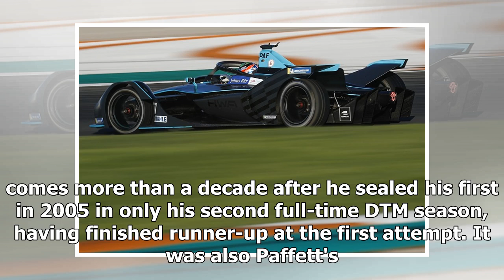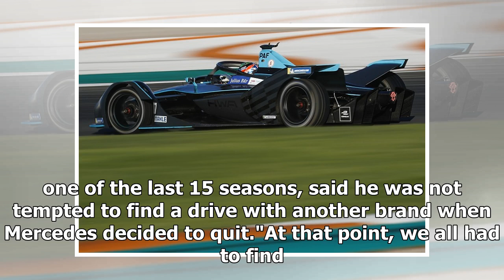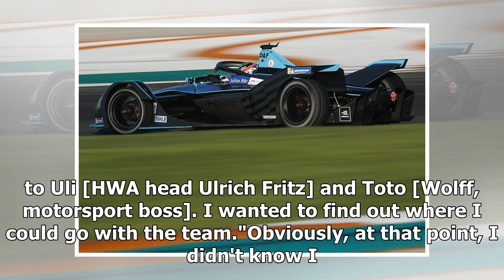DTM champion Gary Paffett admits he initially thought series was 'easy' | k production channel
Recently-crowned DTM champion Gary Paffett says he did not expect to wait 13 years to claim a second title after originally underestimating the series and think...